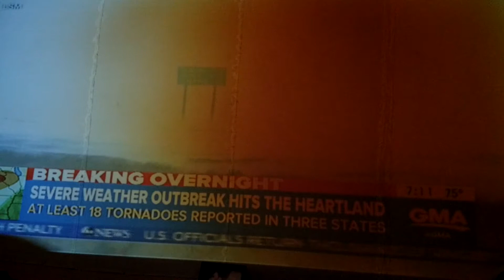Hailstorms hit several city's.( A duststorm too )